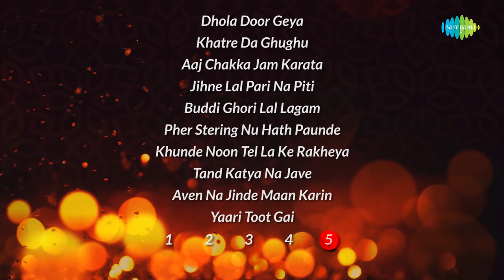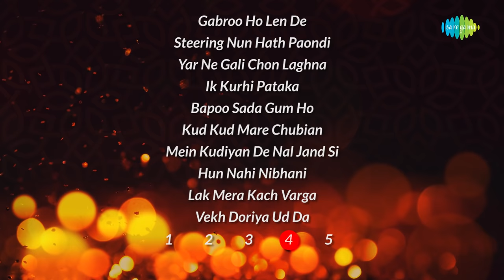Top 50 Songs of Amar Singh Chamkila | ਟਾਪ 50 ਸੋੰਗਸ ਓਫ ਅਮਰ ਸਿੰਘ ਚਮਕੀਲਾ |Yaari Toot Gai |Audio Jukebox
00:07 Pehle Lalkare Naal Main Dar Gai
03:38 Dhokha Nahin Kamaida
08:06 Ki Jor Gariban Da
12:50 Bhij Gai Bahar Khadi
16:13 Gora Gora Rang
19:34 Bapu Sada Gum Ho Gaya
22:45 Bach Ke Reha Kar Tun Nakro
26:45 Kal Bhaven Jind Kadh Layen
30:12 Jija Lak Minle
32:54 Driver Rok Gaddi
37:08 Mitran Main Khand Ban Gaye
40:13 Sikhar Dupehre Nahaundi Si
44:32 Tera Deor Sire Da Velli
49:03 Teri Behan Te Hai Akh Meri
52:00 Bahan Wich Bhabi
54:51 Dat Khol Mitra
58:09 Hun Parkhu Gabrua
01:01:25 Koi Le Chaleya Muklave
01:05:26 Theke Te Baitha Rehanda
01:08:22 Kake Di Lohri Nee
01:11:38 Chaska Pe Geya
01:16:49 Bhul Gai Main Ghund Kadna
01:20:21 Sharbat Wango Ghut Bhar Lai
01:24:45 Takue Te Takua Kharhke
01:27:43 Lallu Kare Kavalian
01:31:27 Kan Kar Gal Sun Makhna
01:35:23 Gaddi Te Likha Le Mera Naa
01:38:36 Kach De Gilass
01:42:51 Je Hove Dhol Sharabi
01:45:19 Chak Lau Driveroo Purje Noon
01:48:34 Gabroo Ho Len De
01:52:11 Steering Nun Hath Paondi
01:55:18 Yar Ne Gali Chon Laghna
02:00:13 Ik Kurhi Pataka
02:02:58 Bapoo Sada Gum Ho
02:06:08 Kud Kud Mare Chubian
02:09:10 Mein Kudiyan De Nal Jand Si
02:12:35 Hun Nahi Nibhani
02:15:10 Lak Mera Kach Varga
02:18:30 Vekh Doriya Ud Da
02:21:51 Dhola Door Geya
02:25:35 Khatre Da Ghughu
02:30:22 Aaj Chakka Jam Karata
02:34:49 Jihne Lal Pari Na Piti
02:39:00 Buddi Ghori Lal Lagam
02:45:41 Pher Stering Nu Hath Paunde
02:48:45 Khunde Noon Tel La Ke Rakheya
02:51:58 Tand Katya Na Jave
02:56:54 Aven Na Jinde Maan Karin
03:02:30 Yaari Toot Gai